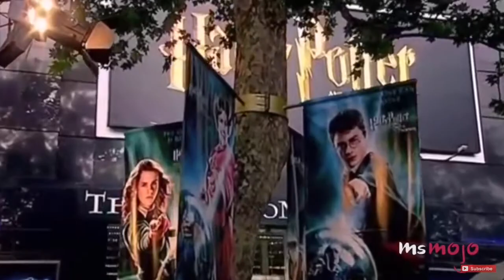MAAP Test Motivation Anderson Elementary Last Day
Dallas Gamble
Tristan Vandiver
Mike Mattox
Dr. English